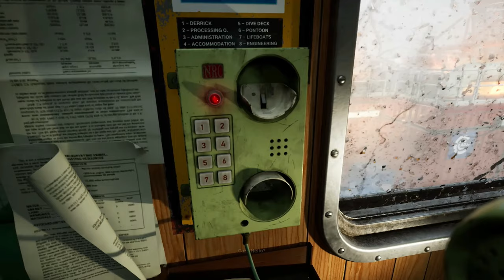This thing has got everyone on my oil rig and IT WANTS ME NEXT!!! - Still Wakes the Deep Part 3